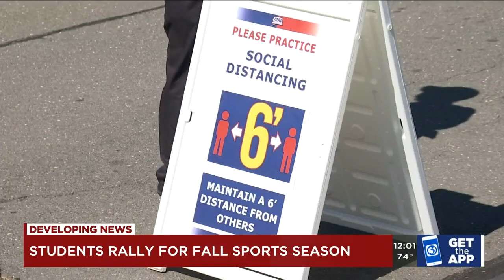Video: Student athletes rally in support of starting fall sports season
Student athletes rallied at the Connecticut Interscholastic Athletic Conference headquarters in Cheshire on Thursday morning, with the message: "Let us play."